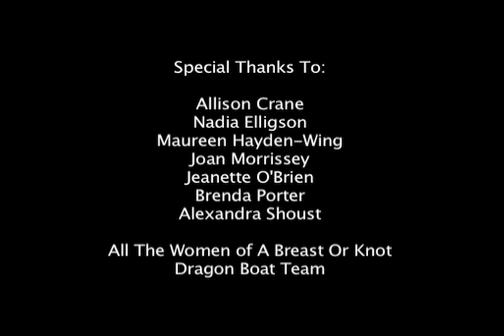Paddling For A Cure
This video is about the dragon boat racing team "A Breast Or Knot."  Other than competing in dragon boat races all across Ontario, these women have something else in common; they are all breast cancer survivors.  Here they talk about their experiences battling breast cancer, and what the sport of dragon boat racing has done to empower them in battling this disease.